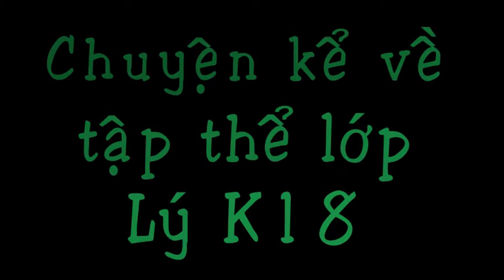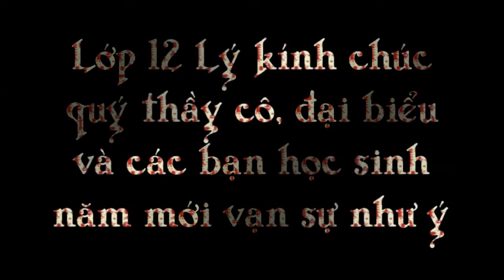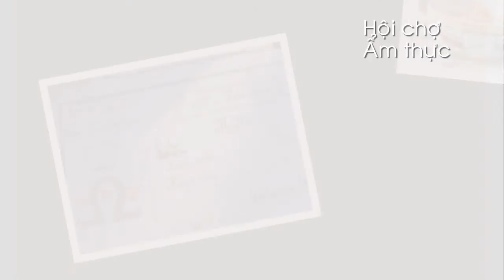Lý K18 - HLK 2014